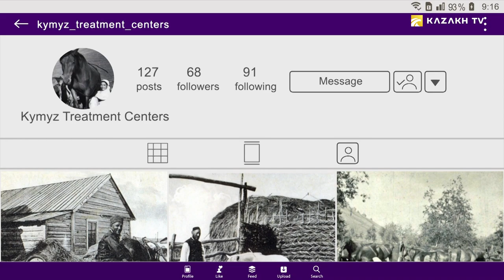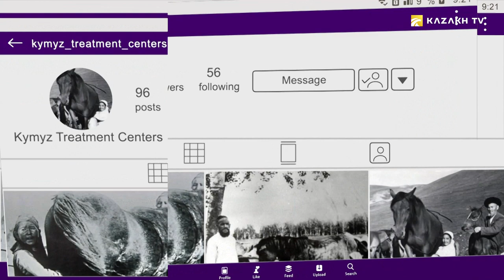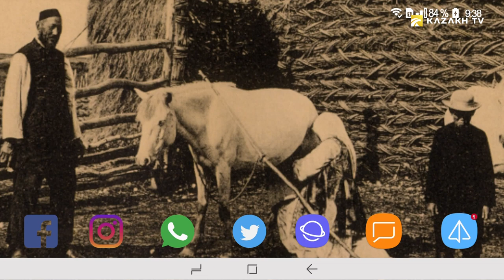Кумысолечебницы. Кадры с 1880 года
Flashback №26

Как лечили чахотку в XIX веке?
В своего рода юрточные мини-санатории выстраивались целые очереди, что и запечатлел на своем снимке известный русский этнограф и антрополог Иван Поляков. Справа на фотографии – как раз терпеливо ожидающие пациенты. Кадр сделан в 1880 году в Семипалатинской области. Приезжали туда не только зажиточные казахи со всей округи, но и россияне.